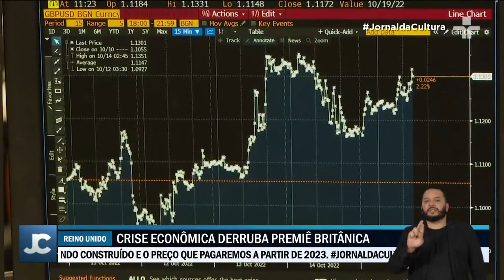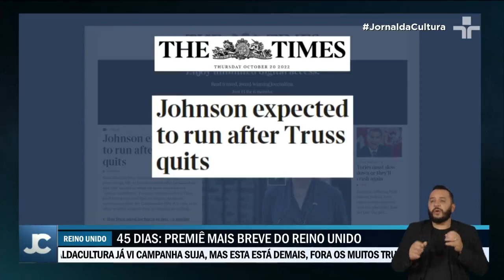Primeira-ministra do Reino Unido renuncia ao cargo 45 dias após posse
A primeira-ministra britânica, Liz Truss, não resistiu à crise econômica e de confiança e renunciou ao cargo que ocupou por 45 dias.

Em seu discurso, disse que chegou ao cargo em período de instabilidade, e assumiu não conseguir entregar o que tinha previsto para a economia.

No mesmo dia em que assumiu, Truss foi recebida pela Rainha Elizabeth, mas a mesma faleceu dois dias depois.